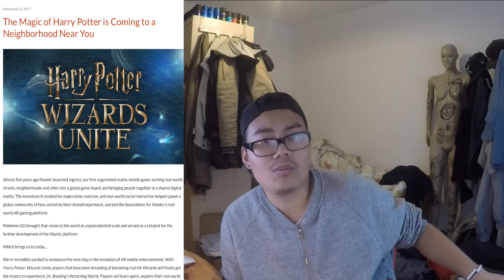Niantic kündigt HARRY POTTER GO an?! Harry Potter: Wizards Unite! Pokemon Go!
euda Niantic hat gestern offiziell bestätigt dass sie eine Harry Potter Go Version rausbringen namens Harry Poter: Wizards Unite
wie findet ihr das? werdet ihr das spielen? seid ihr Harry Potter Fans?
und welche "Go" Varianten wollt ihr sehen?
wird es noch mehr Varianten geben oder kriegt alles nach Pokemon Go nur Hate als Kopie?
heute Abend Livestream zur Einweihung des Discord Channels!
schauts vorbei und danke für jegliche Unterstützung